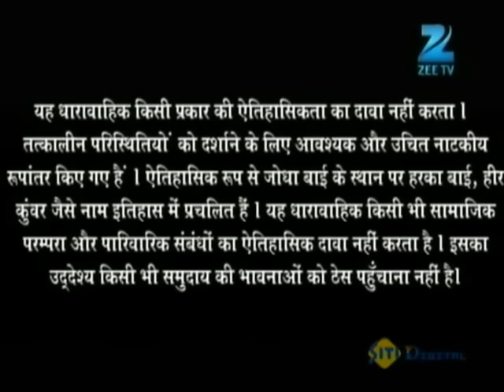Suryabhan ने गवाँए अपने प्राण मातृ भूमि के लिए | Jodha Akbar | Ep. 27 | Zee TV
In this full episode of Jodha Akbar, Jodha prepares food for Jalal, which they eat sharing the same plate. On the other hand, Sharifuddin instigates the 'Maulawis' against Jalal so that he benefits from their rebellion. Ruqaiya waits for Jalal while the latter spends time with Jodha.